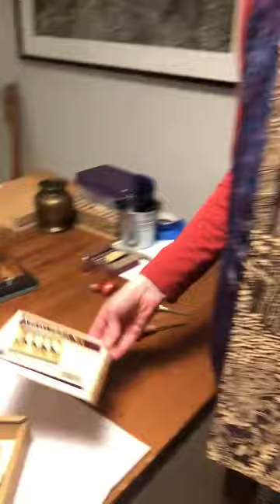Siobhan's Story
April's WEST End Studio Tour spotlight is on our new member, visual artist Siobhan Arnott. Printmaking is her passion!